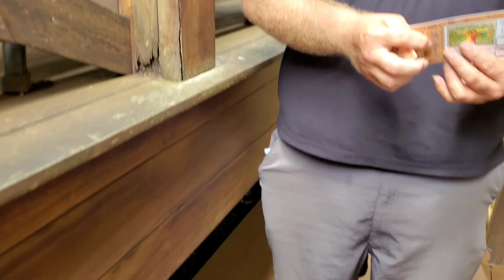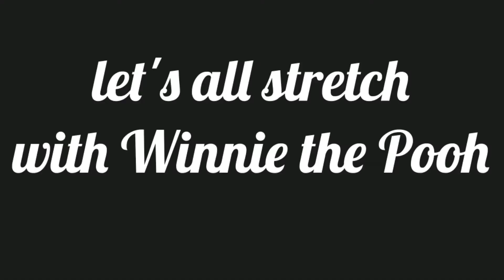We Take a Ride on the Kilohana Plantation Train 🚂 in Kauai - TheWhiteHouse S2E2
We take a ride on the Kilohana Plantation Train in Kauai after brunch at Gaylords. And then finished the day playing at the pool. S2E2